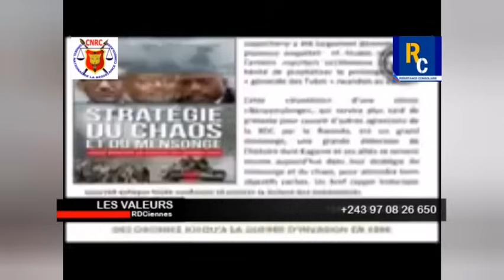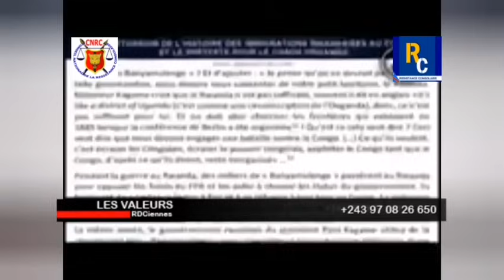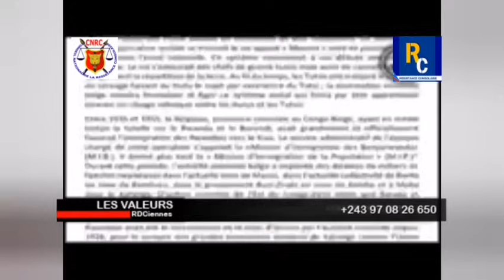🔥 RUBERWA est-il rwandais ou congolais ? voici la vérité sur l'ethnie tutsis (Honoré NGBANDA) 👈